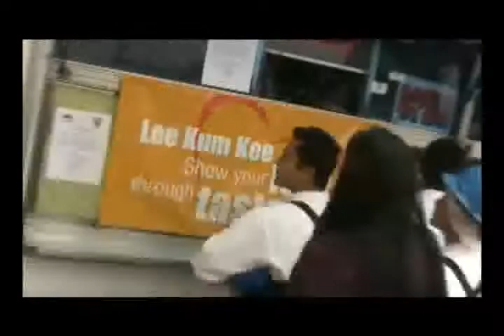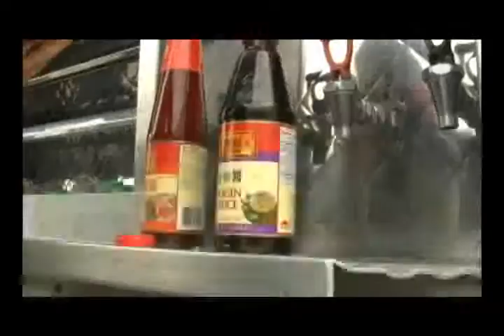Lee Kum Kee 'Show Your Love Through Taste' Don Chow Tacos Luncheon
This past June, Lee Kum Kee got a special visit from Don Chow Tacos, a mobile cuisine truck based in L.A., with some Chinese and Mexican flavor menu items.

Don Chow's Chinese BBQ Pork tacos featured Lee Kum Kee's very own Hoisin Sauce.  The tacos were a hit!